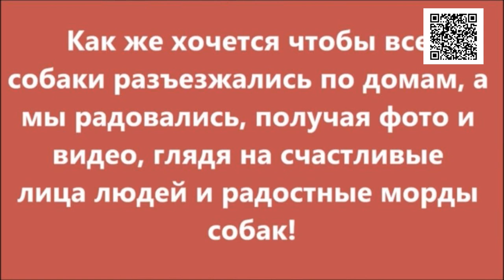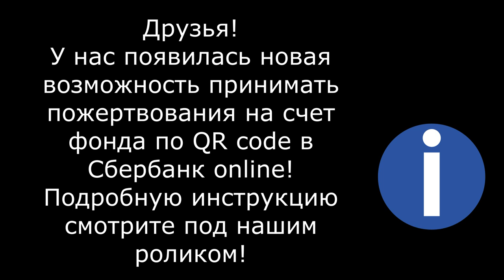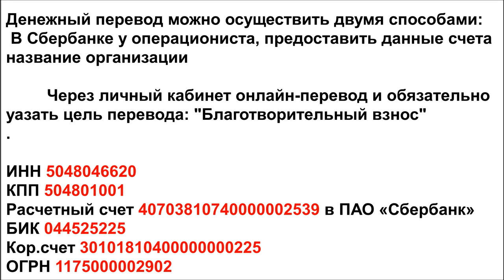Счастливы дома/ happy at home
Сегодня день котов! И мы хотим показать вам наших счастливых подопечных , которые наконец обрели свой дом! Но еще не мало пушистиков ожидают свою любящую семью! Друзья берите животных из приюта! И в вашем доме поселиться мягкое пушистое СЧАСТЬЕ!

Голодные телефоны:
Билайн: 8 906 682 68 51
Билайн: 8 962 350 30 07
Теле2:  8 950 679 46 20

Банковские Карты:
Сбербанк: 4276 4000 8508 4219
Alfabank: 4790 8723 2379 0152
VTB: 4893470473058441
SberBank Visa Classic: 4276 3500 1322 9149

Our bank cards:
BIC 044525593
Получатель платежа: Valentina Silich

Visa Classic:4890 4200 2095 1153
The beneficiary of payment: Valeriia Utkina
Получатель платежа: Valeriia Utkina